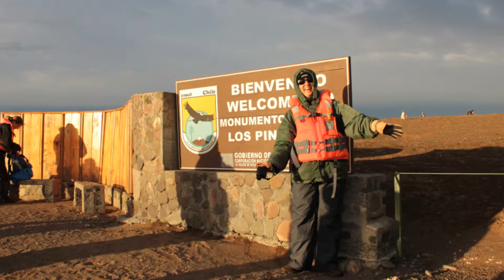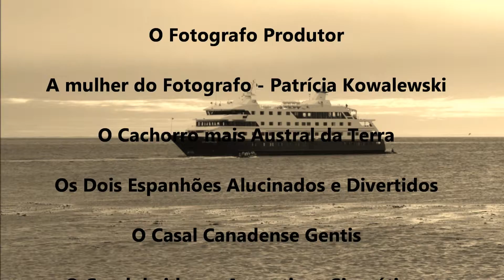VIA AUSTRALIS - 2012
De Ushuaia-AR para Punta Arenas-CH - Fevereiro de 2012